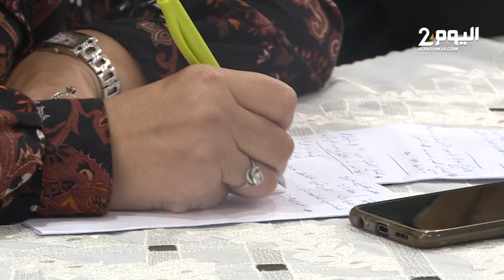الصيادلة يحتجون على الضرائب في قانون المالية